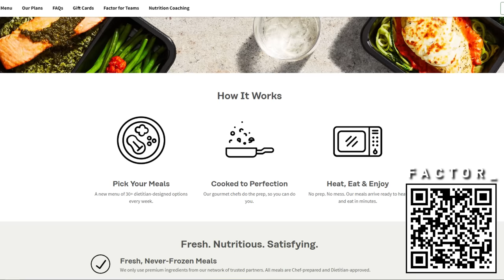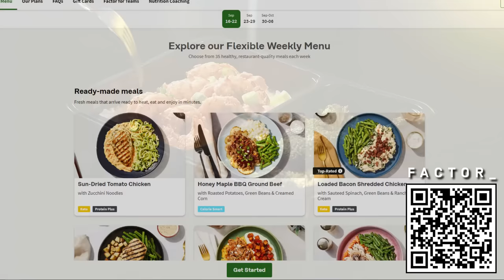The Collection Log Master (#2)